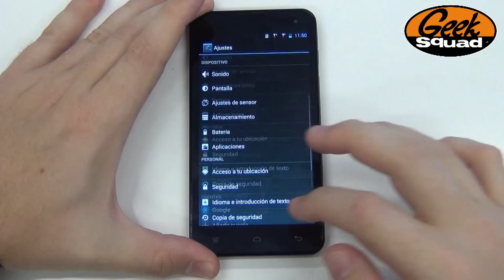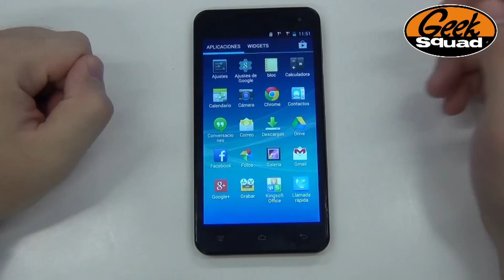Review Hisense U971 (en español)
Conoce el nuevo Hisense U971. Nuestro experto Geek te enseñará en pocos minutos todo lo que necesitas saber sobre este smartphone.

Si todavía no dispones de un terminal, entre y consigue uno al mejor precio garantizado.